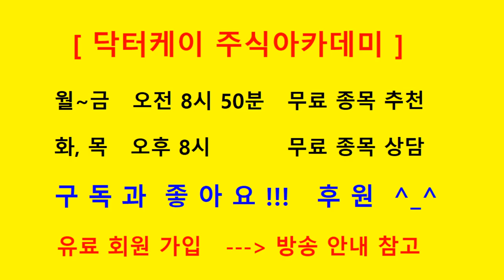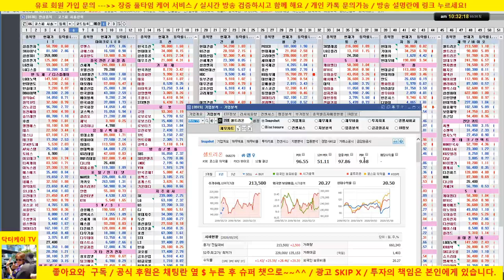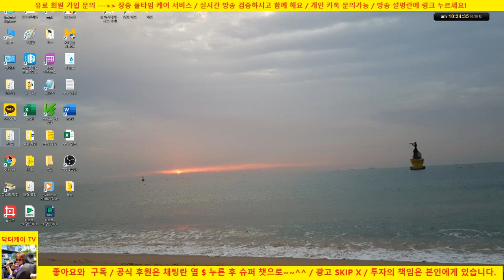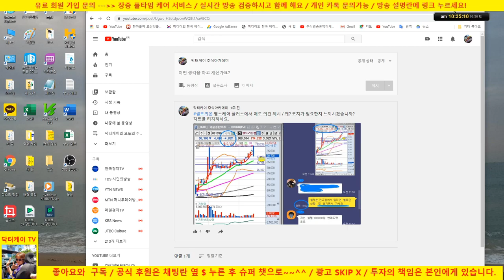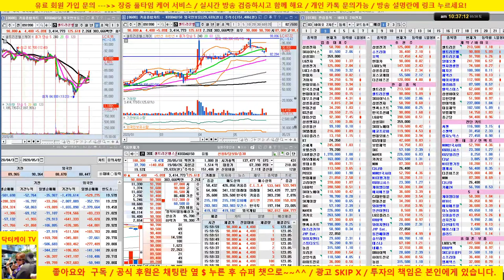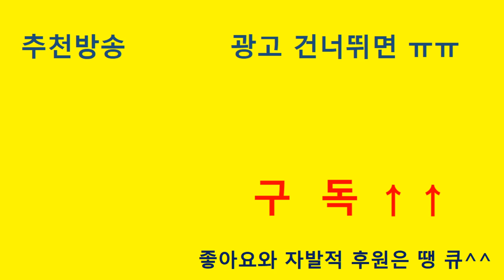[종목상담]셀트리온, 셀트리온헬스케어, 코아스템, sk하이닉스, 삼성전자, 삼성전기, 다나와, 우리기술투자/20/05/30/닥터케이 주식아카데미/주식고수의 주식강의/무료 추천주